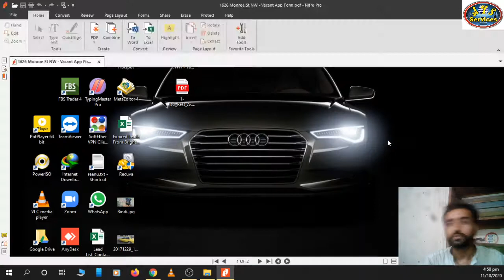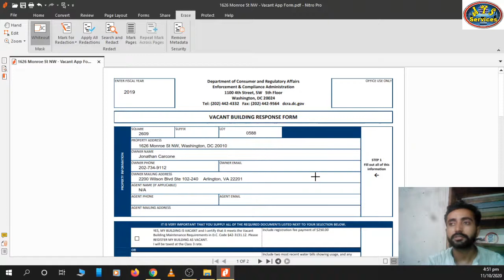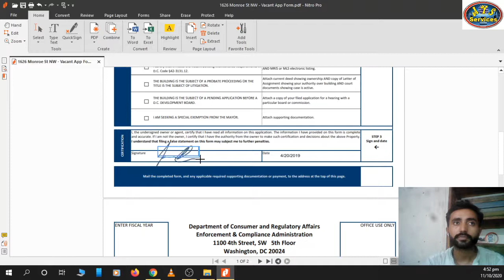How to edit PDF files || Edit PDF files in Nitro Pro || Easily edit PDF files